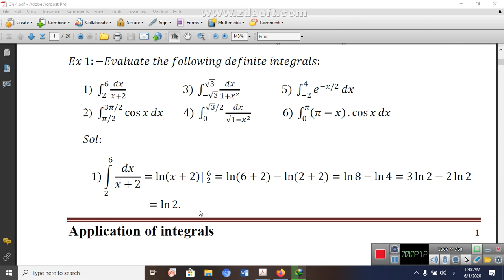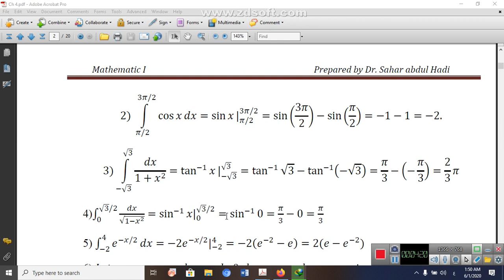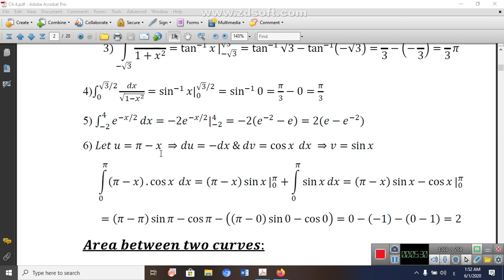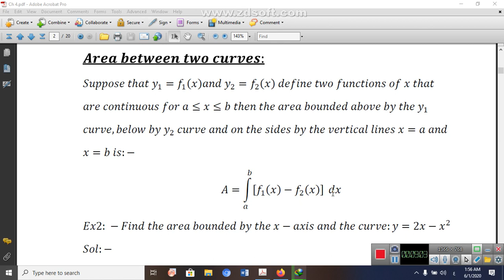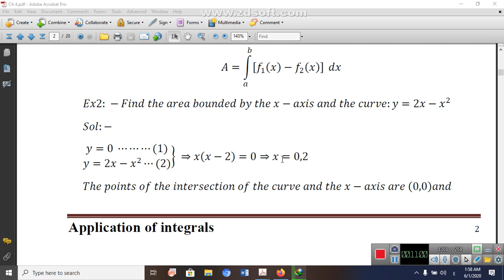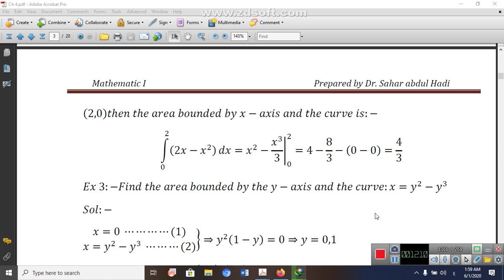5th electronic lecture, Part 2, Math II, First stage, 22-6-2021